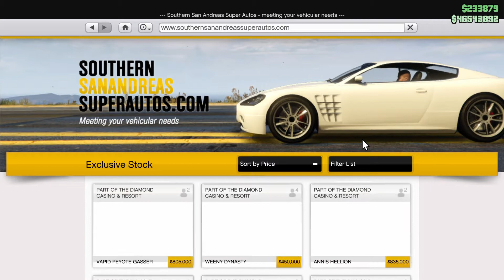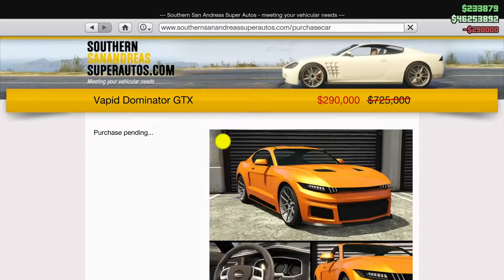Vapid Dominator GTX - Full Review - GTA 5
An extended look at the Vapid Dominator GTX